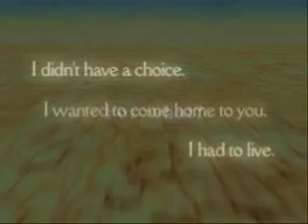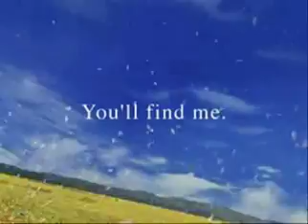Love song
Tesla và FF, có hợp ko nhỉ?